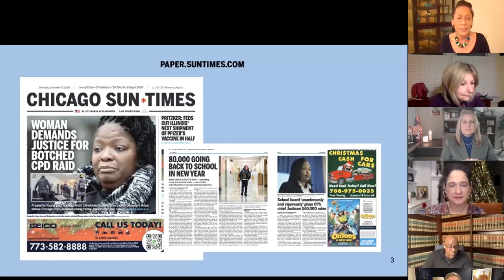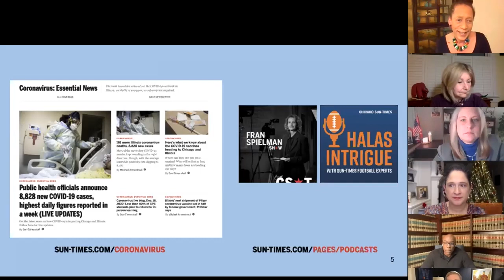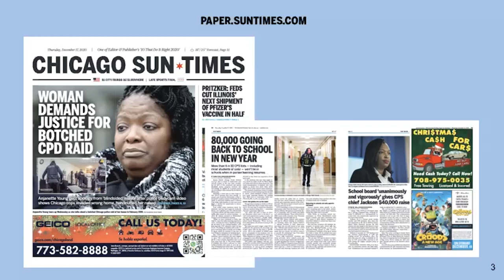The Biden transition and Madigan’s fate | At the Virtual Table with Laura Washington & Lynn Sweet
Join Laura Washington, Lynn Sweet and special guests At The Virtual Table for a live conversation about the Biden transition and Madigan’s fate.

Be part of our discussion on the transition for President-elect Joe Biden and what the future holds for Illinois House Speaker Michael Madigan. Watch our political panel debrief what these pivotal political moments mean for Chicago and the nation.

Our newsmaker guests are:

State Rep. Tom Demmer, R-Dixon, ranking Republican on the Special House Investigative Panel
Michael Eric Dyson, Author and Vanderbilt University Professor of African American and Diaspora Studies
State Rep. Stephanie Kifowit, D-Oswego
Susana Mendoza, Illinois State Comptroller
Illinois Attorney General Kwame Raoul

Recorded Thursday, December 17, 2020